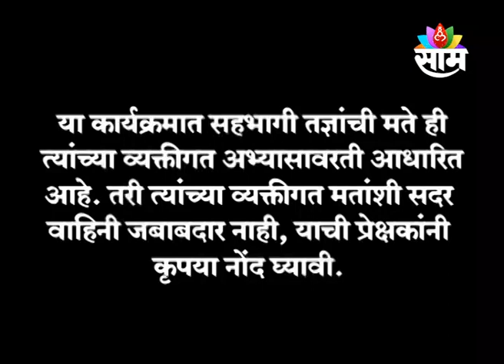6-4-2024 | MAHARASHTRA CALLING | ARYANS COMMANDO TRAINING SUMMER CAMP FOR KINDS | SAAM TV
विषय - Aaryans Commando Training Camp

सहभाग - मिलिंद लडगे, संचालक, आर्यन्स ग्रुप